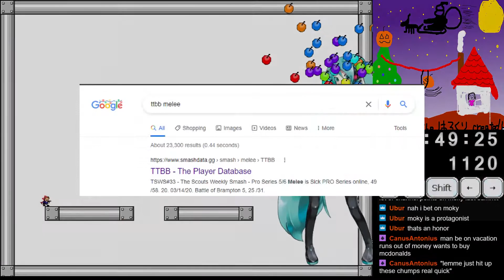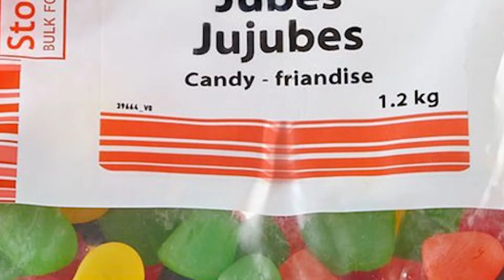The Time I Almost Starved to Death at Mango's Birthday Bash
I may or may not be overexaggerating things here and there. It was 2 years ago, I can't remember. Also I made this so I could learn how to edit videos.